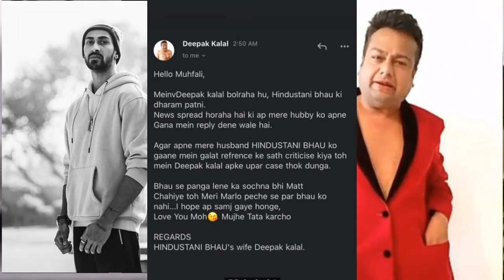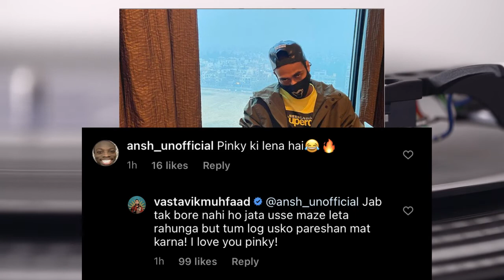MUHFAAD VS KR$NA | DEEPAK KALAL REPLY TO MUHFAAD | MC STAN POSTER OUT | BADSHAH | EMIWAY VS FARHAN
MUHFAAD VS KR$NA | MUHFAAD VS DEPAK KALAL & HINDUSTANI BHAU | MC STAN POSTER OUT | EMIWAY VS FARKHAN KHAN MUSIC | LOKA | RAWAL | RAGA | BADSHAH NEW SONG

This Channel Is All About Information of Social media News Especially For Hip Hop Lovers So if you are mad for Rappers Update and hip hop Stuffs Than

NEWS COVER :
1. MUHFAAD VS KR$NA AGAIN : Muhfaad poking krsna my name pinky in
a recent post on Instagram

2. MUHFAAD VS DEPAK KALAL & HINDUSTANI BHAU : Alligation controversy
muhfaad new song jaldi aoo soonn

3. MC STAN POSTER : POSTER OF MC STAN with his Instagram Bio
line wrote on Bus stand banners

4. BADSHAH :  Badshah – Bad Boy x Bad Girl | Mrunal Thakur | Nikhita Gandhi | Trending Dance Party Hit 2021

5. EMIWAY BANTAI VS FARHAN KHAN Music : ABOUT POKING On recent tracks include the name of Hellac in Story

6. Loka Music , Raga and Rawal : HAppiest Birthday

Video created by NCALIB.
Artist: LATASHÁ | Track: Whitefish Salad (1-hour version)

UMG (on behalf of Darkroom); LatinAutor - PeerMusic, UMPG Publishing, Kobalt Music Publishing, AMRA, LatinAutor, ASCAP, LatinAutor - UMPG, UMPI, UNIAO BRASILEIRA DE EDITORS DE MUSICA - UBEM, LatinAutorPerf, CMRRA, and 12 Music Rights Societies